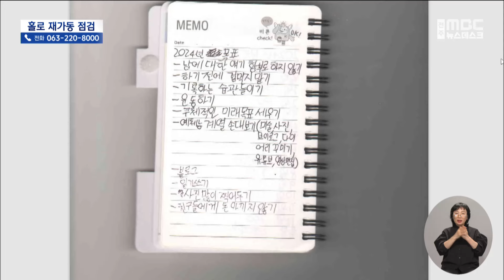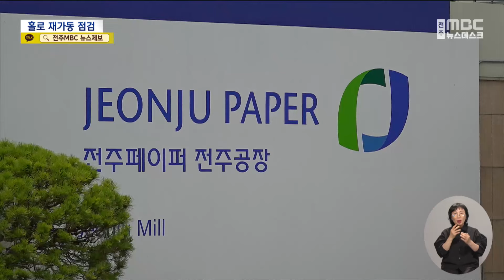스무 살 청년 "왜 혼자 숨졌나?".. 철저 조사 촉구 | 전주MBC 240620 방송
◀앵커▶
직장을 다닌 지 6개월 밖에 되지 않은 19세 청년이 제지공장에서 숨진 채 발견돼 유가족이 철저한 원인 규명을 촉구하고 있습니다.

신입 사원이 왜 혼자 작업을 수행했는지, 안전 매뉴얼은 있는지 의문을 제기한 건데요,

제지공장 측은 유독가스가 확인되지 않았고, 과로사 정황도 없다며 일단 수사 결과를 지켜보자는 입장입니다.

◀리포트▶
CCTV도 없는 비좁은 공간, 유가족과 노동단체 관계자가 어지러운 현장을 둘러보고 있습니다.

벗겨진 신발과 응급조치에 쓰인 주사약 봉지, 알콜 솜 수십 개가 흩어져 있습니다.

지난 16일 9시 20분쯤, 고등학교를 갓 졸업한 6개월 차 신입사원이 숨진 채 발견된 곳입니다.

[공장 관계자]
"여기는 일하는 곳이 아니에요. 그냥 점검만 하고 나가는 곳이에요."

배관이 즐비한 제지공장 3층 설비실의 좁은 공간에서 최소 1시간 이상 방치된 것으로 추정됩니다.

며칠 동안 가동이 중지됐던 설비의 재가동에 앞서 육안으로 설비 이상 여부를 들여다 보고 있던 것으로 전해졌습니다.

유족들과 노동단체는 배관에서 유해 물질이 세어 나올 수도 있었을 텐데 왜 신입사원 홀로 작업에 나섰는지, 의문을 제기했습니다.

[김현주 / 전 전남청소년노동인권센터 대표]
"왜 이렇게 어둡고, 습하고, 더운 곳에서 신입사원 혼자 점검을 하게 했을까 생각이 들 정도로 열악한 장소였습니다."

일주일이 되도록 수사에 진척이 없어 아직 장례도 치르지 못한 전남의 유가족은 아들의 마지막 체온이 남았을 공장을 방문한 뒤 비통함을 삼켰습니다.

[유가족]
"너의 삶이 이렇게 끝나버린 것이 너무나 억울하고 가슴아프지만 너의 존재가 우리에게 얼마나 큰 기쁨과 사랑을 주었는지는 잊지 않을게. "

공장 측은 두 차례의 기관 조사에서 유독 가스가 검출되지 않았고, 초과 근무 사실도 없었다며 제기된 의혹을 부인했습니다.

[전주페이퍼 관계자]
"이건 설비 이상이 아니고 순찰을 나가는 부분이었잖아요. 유해가스 노출에 대한 사고 위험이 전혀 없다고 보시면 돼요."

수사 당국은 부검을 진행해 정확한 사인을 밝히는 한편, 안전 작업을 위한 매뉴얼이 지켜졌는지 여부 등을 들여다 보고 있다고 밝혔습니다.